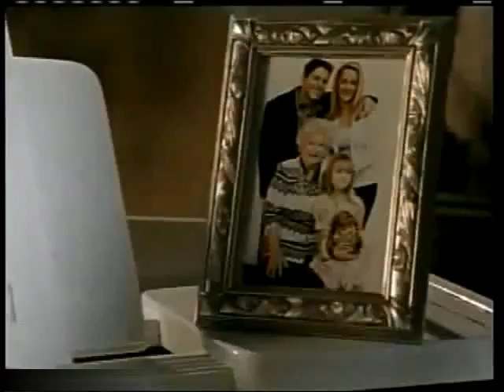Amigos para Sempre- Capítulo 3 (Parte 1/2)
📔 A história ocorre em torno do Instituto Vidal, um colégio tradicional e conservador. O colégio possui uma educação bastante rígida e a um nível quase militar, sendo que meninos e meninas são separados por meio de um muro. O Instituto é dirigido por Júlia Vidal e que foi fundado por seu marido Eduardo Vidal, sendo que ela está no comando do colégio desde sua morte. Júlia é uma mulher fria e infeliz pela morte de Eduardo e de sua filha Laura, além da falta de apoio e o afastamento de seu filho Salvador. Ele é um músico bem sucedido que viveu por muitos anos nos Estados Unidos, após ter tido vários desentendimentos com Júlia e por discordar de suas atitudes. Ela não aprovava a ideia de que Salvador seguisse na carreira musical, assim como as mudanças que ele pretendia fazer no colégio. Ele é pai adotivo de Pedro e vive com Amanda, sua empresária e responsável legal pela guarda de Pedro.